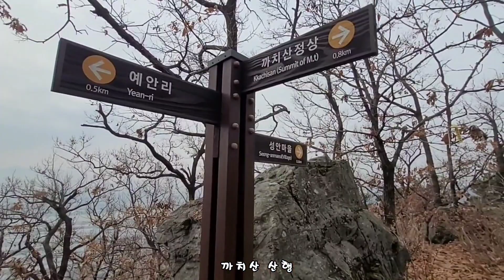김해 대동 장시마을 버스정류소~까치산 산행